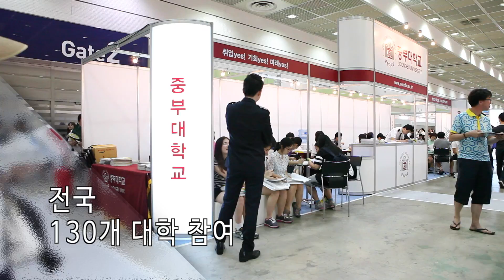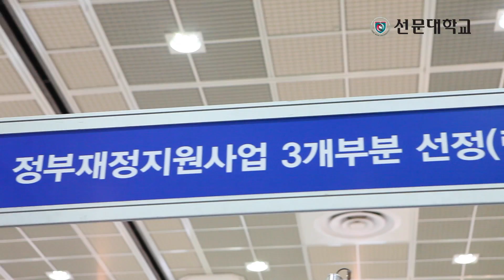2015 수시 입학정보박람회